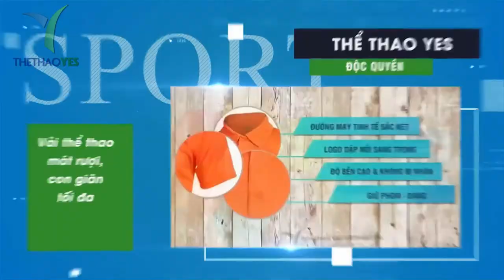Xưởng may áo thun đồng phục giá rẻ - Thể thao YES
Áo thun đồng phục là một trong những loại áo rất cần thiết cho các đơn vị tổ chức , tập thể . Bởi chúng ta có thể nhìn thấy một điều rằng áo thun đồng phục không những giúp cho một đơn vị tổ chức có được hình ảnh đẹp , hài hòa mà nó còn mang đến cho tổ chức đó khá nhiều lợi ích điển hình như thoải mái , tiện lợi , chỉnh chu và rất thời trang .
Điều quan trọng nhất đó là áo đồng phục có thể giúp cho tổ chức đó có được ấn tượng với mọi người xung quanh , đồng thời để lại nhiều hình ảnh kỉ niệm đẹp . Chính vì thế mà hầu hết các tổ chức , đội nhóm hay đơn vị nào đó cũng đều trang bị áo thun đồng phục ,…
Tuy nhiên nếu bạn phân vân không biết lựa chọn đơn vị nào nhận may áo thun đồng phục giá rẻ và số lượng ít thì hãy cùng tìm hiểu ngay bài viết sau đây nhé .
Những lý do nên chọn cơ sở may áo thun đồng phục tại Đồng phục YES
• Sỡ hữu đội ngũ nhân viên tư vấn chuyên nghiệp
• Có quy mô rộng rãi
• Sản phẩm chất lượng , cao cấp
• Là xưởng chuyên may áo thun đồng phục
• Có giá thành hợp lý

Uniform T-shirts are one of the most needed ones for organizations and collectives. Because we can see that a uniform t-shirt not only helps an organization to have a beautiful and harmonious image, it also gives the organization a number of typical benefits such as comfort, Convenient, well-groomed and very fashionable.
The most important thing is that the uniform can help the organization to impress the people around them, and leave a lot of good memories. Therefore, most organizations, teams or certain units are also equipped with uniform t-shirts, ...
However, if you are wondering which unit to choose to accept cheap and low-number T-shirts, let's find out the following article immediately.

ユニフォームTシャツは、組織や集団にとって最も必要なものの1つです。均一なTシャツは、組織が美しく調和のとれたイメージを持つのに役立つだけでなく、組織に快適さ、便利で手入れが行き届いており、とてもファッショナブルです。
最も重要なことは、制服は組織が周りの人々を感動させ、多くの美しい思い出を残すのを助けることができるということです。したがって、ほとんどの組織、チーム、または特定のユニットには、ユニフォームTシャツも装備されています...
ただし、安価で少数のTシャツを受け入れるためにどのユニットを選択するのか疑問に思っている場合は、すぐに次の記事を調べてみましょう。

Xưởng may uy tín và chất lượng

+ Bảo hành sản phẩm : 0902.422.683 ( Mr . San )